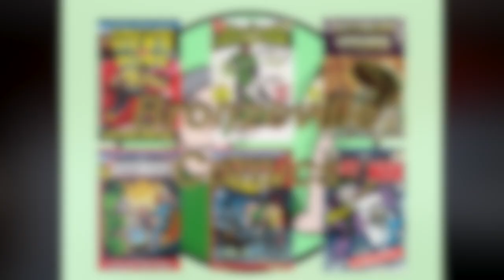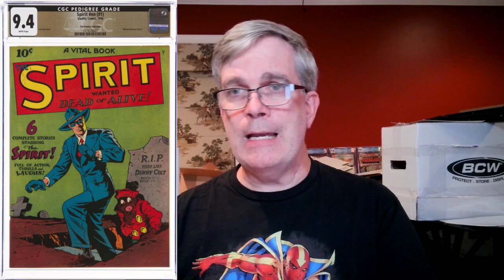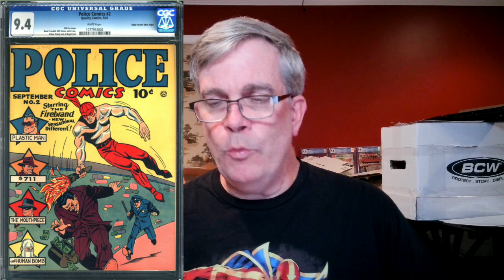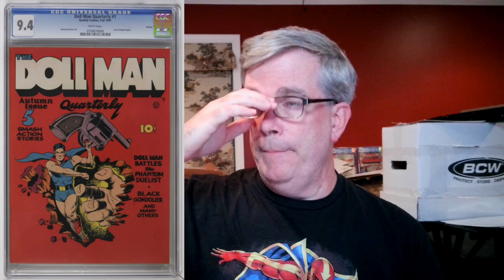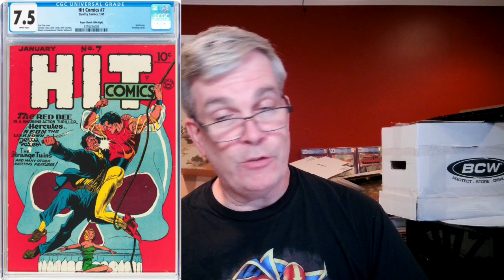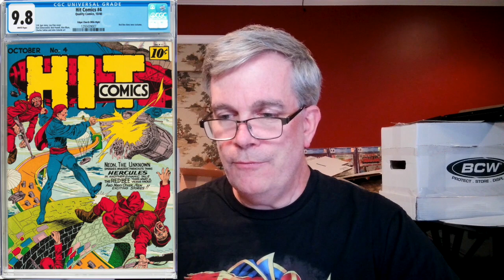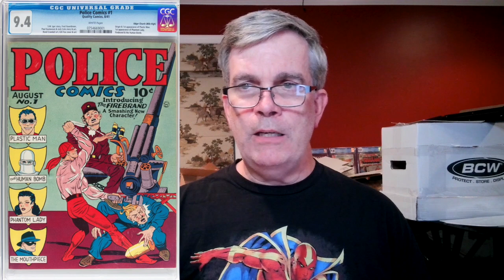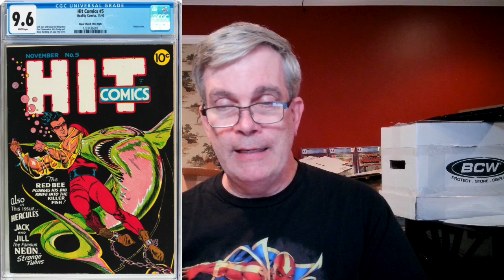Undervalued Golden Age Key Comic Books? A Brief History of Quality Comics.